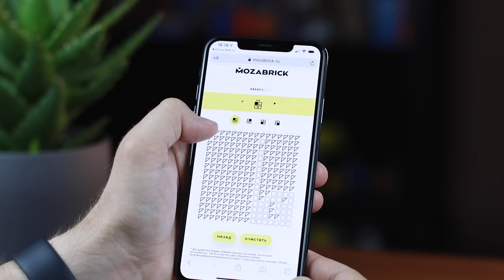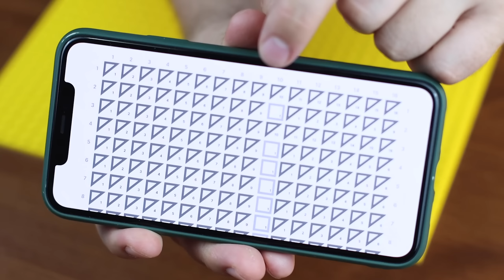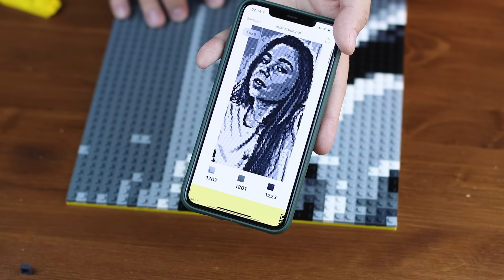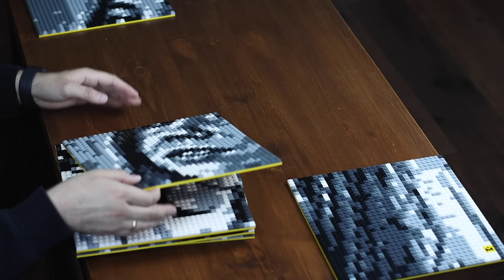Собрал Огромную Картину из 8000 Деталей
Videezy.com